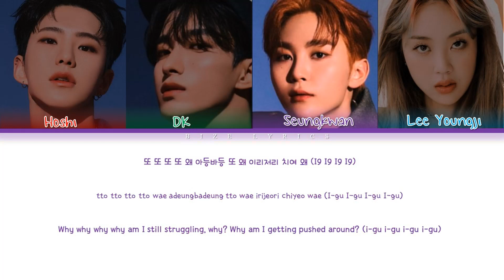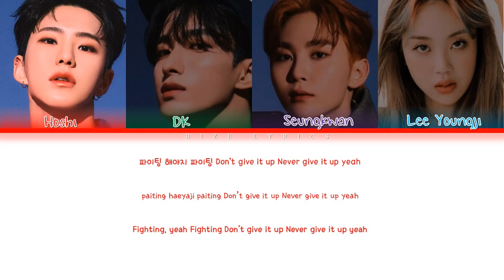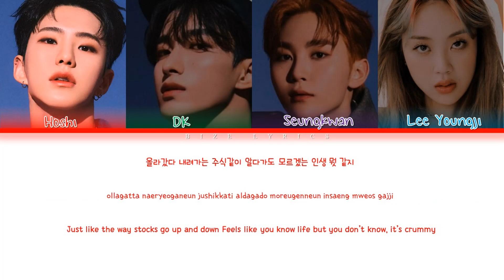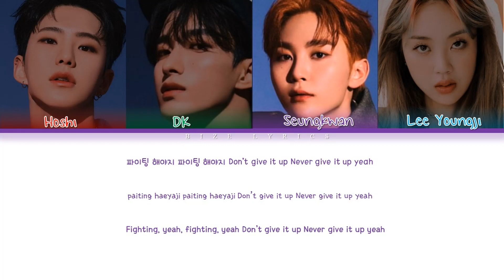[ACAPELLA VERSION] BSS (SEVENTEEN) Fighting Lyrics (부석순 이영지 '파이팅 해야지' 가사) (Color Coded Lyrics)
• Artist: 부석순(BSS) (SEVENTEEN)
• Song ♫: 파이팅 해야지 (Fighting)
• Album: 부석순 1st Single Album 'SECOND WIND'
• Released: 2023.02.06